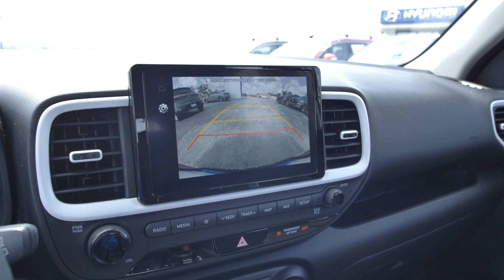2022 Hyundai Venue Limited at Hyundai of Cookeville